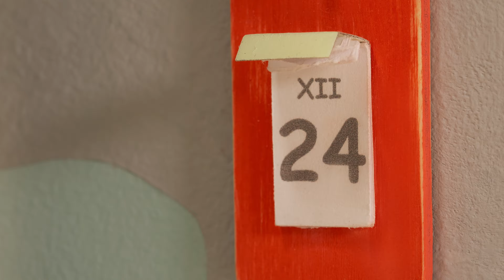Trefliki ratują Święta | ZWIASTUN | w kinach od 29 listopada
Wszyscy mieszkańcy Treflikowa przygotowują się do Wigilii. Kiedy jednak z całego miasta znikają choinkowe bombki, Treflik i Treflinka ruszą ich tropem, aby dowiedzieć się, kto stoi za kradzieżą. Czas uratować Święta!

Treflik i Treflinka nie mogą się doczekać Świąt. Prezenty to jedyna rzecz, o jakiej potrafią myśleć! Kiedy nadchodzi Wigilia, rodzeństwo z ekscytacją zrywa się z łóżek. Razem z rodziną zaczynają przygotowania – pieką ciastka, odśnieżają podwórko i ustawiają choinkę. Zostaje im tylko jedna rzecz do zrobienia – wieszanie ozdób. Dostrzegają jednak, że nie mają bombek. Co gorsza, nikt w mieście ich nie ma! Wszystkie ozdoby nagle poznikały z każdego domu i sklepu. Treflik i Treflinka rozpoczynają śledztwo, aby ustalić, gdzie się podziały bombki. Z pomocą robota Robobota i samego Świętego Mikołaja postarają się uratować Gwiazdkę!

„Trefliki ratują Święta” to historia bohaterów dobrze znanych najmłodszym widzom z uwielbianych seriali „Rodzina Treflików” oraz „Bobaski i Miś”. Ta czarująca i pełna wdzięku świąteczna przygoda to dawka dobrej, mądrej zabawy w gwiazdorskiej obsadzie.

W trakcie seansów filmu widzowie zobaczą:
film „Trefliki ratują Święta” (30 minut)
wyjątkowy dodatek specjalny „Opowieść Berta” (12 minut)
kolorowy teledysk do piosenki „Trefliki ratują Święta” (3 minuty)

„Trefliki ratują Święta”

Kategoria wiekowa: 3+
Reżyseria: Piotr Ficner
Kraj i rok produkcji: Polska 2024
Czas trwania: 45 min
Wersja językowa: polski dubbing
Polska premiera: 29 listopada 2024